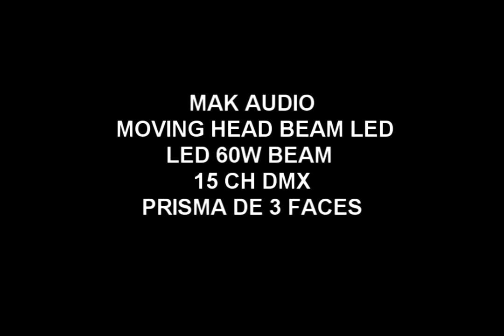MAK AUDIO MOVING HEAD BEAM LED 60W 15CH COM PRISMA